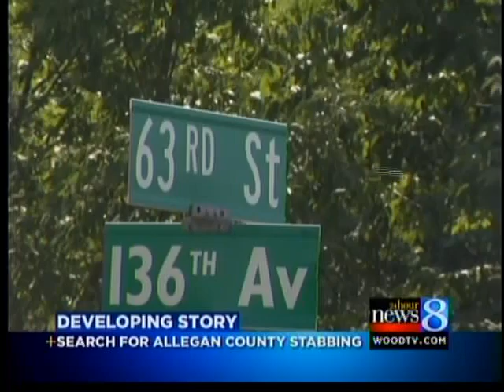Stabbing suspect is 'armed, dangerous'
ALLEGAN, Mich. (WOOD) - A man, believed to be suicidal, armed and dangerous, is wanted by Allegan County authorities for allegedly stabbing two people early Sunday morning.

Around 4:30 a.m., one of the stabbing victims called police and reported being stabbed by Tobias Westenbroek in Saugatuck Township. When police arrived, they discovered another person had also been stabbed.

They were taken to Holland Community Hospital for treatment of their injuries. Their conditions are unknown at this time.

Westenbroek was first spotted walking toward the area around I-196 near Mile Marker 41. Then a police officer and other witnesses saw him near 63rd and 136th Avenue. Authorities used dogs to try and track him down, but he is still on the loose.